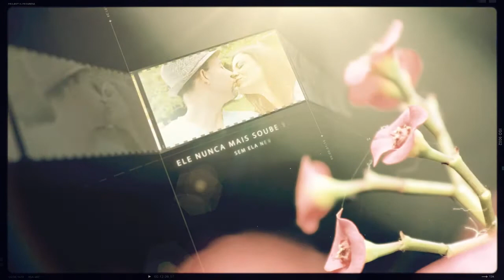Pré-Wedding Jully & Sóstenes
Vídeo realizado com as fotos do Pré-wedding de Jully & Sóstenes
Fotografia: Alessandra Mesquita Fotografia
Edição: ATM Studio